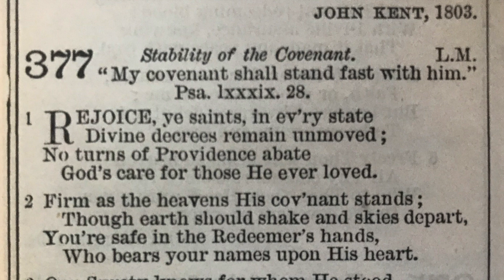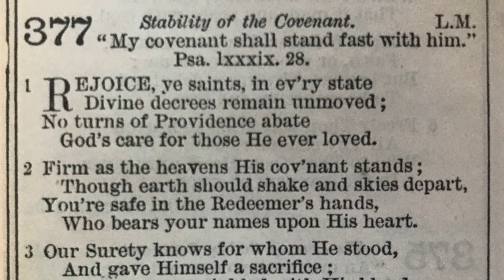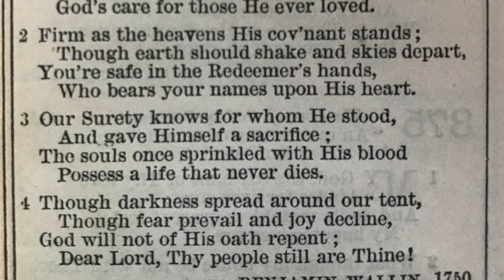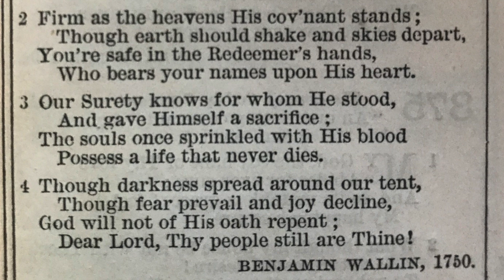Hymn 377, Rejoice Ye Saints In Every State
December 1983